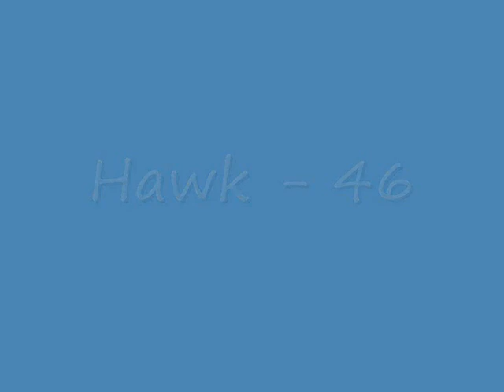WWE-WWF stars that have died young